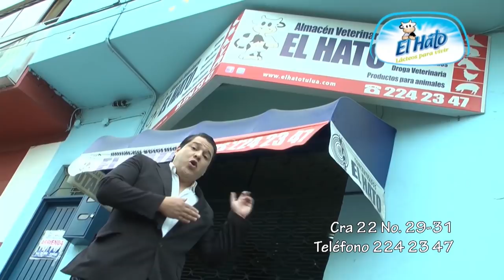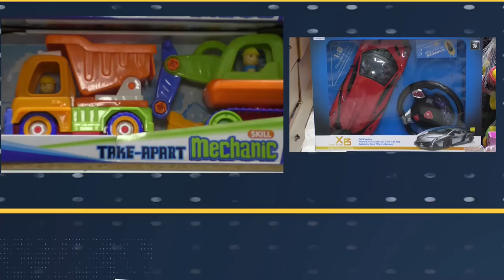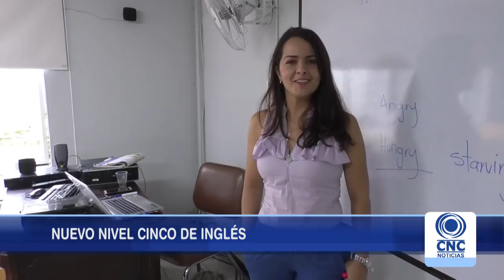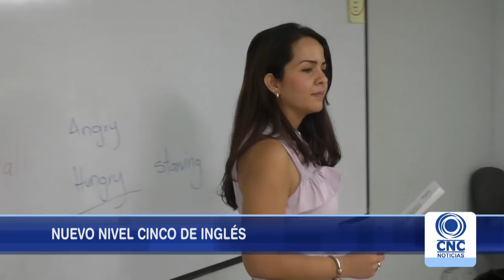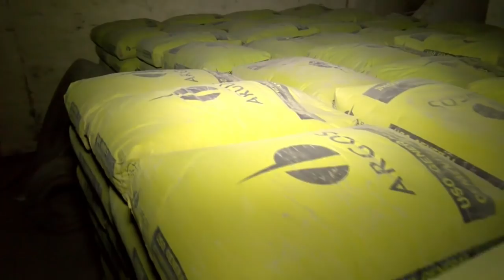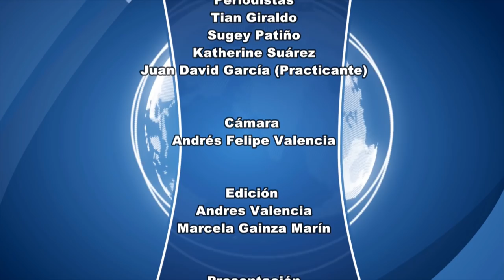CNC Noticias Tuluá Segunda emisión 8:00 p.m. Marzo 15 de 2019